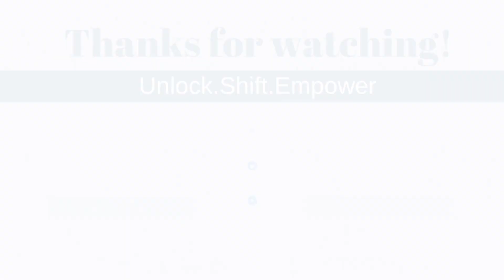I am Fat┃What to do? by Thomas Safrin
In today’s video, let me share the story of Jennifer during one of our calls. She was fat and doesn't know the real cause of such a situation. The people around her unintentionally pulled her down more.

So if you're one of those who can't deal with their inner voice, you're in the right channel. Hope this helps!

Timestamps:
0:00 - Intro
2:12 - I AM FAT!
3:05 - How to STOP the negative voice in your head
4:11 - Tips for dealing with your inner voice

Useful resource links mentioned in this video:
► Cracking The WEIGHT LOSS Code with HYPNOSIS: Change at the Subconscious Level
► MBF - Insider Secrets: 10 Secrets That Professional Athletes And Celebrities Know That You DON'T - FREE

► If you need more help on this issue or something related – go and register for the free webinar.  Get Started Today!

I am Fat┃What to do? by Thomas Safrin, I am fat, what to do?, thomas safrin, hypnosis, overweight, overweight issues, overweight problems, how to deal with overweight, how to deal with inner voice, weight loss meditation, weight loss, weight loss tips, problems of being fat, why being fat is not good, being fat is a choice, being fat is not ok, i am fat story, is it okay to be fat, is it ok to be fat, fat problems, is being fat unhealthy, i am fat video, i am fat vlog